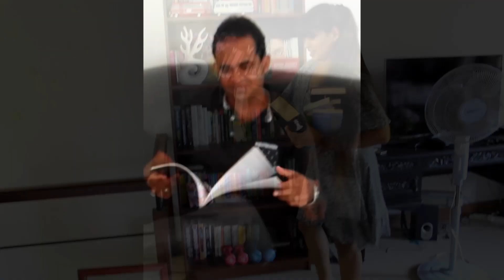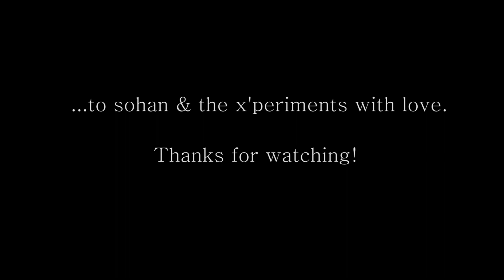Jab Koi Baat - 500 miles | Cover by Trishelle Wijetunga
When COVID hit us all last year I missed my band so much. I missed work dearly! My life would have never been the same if not for the magic of my band; "Sohan & the X'periments". This was a song put together by me last year as a small effort  to send all our band members a big virtual hug.

p.s. all the clips in this video were shot by my mom and the vocals are by yours truly 😁